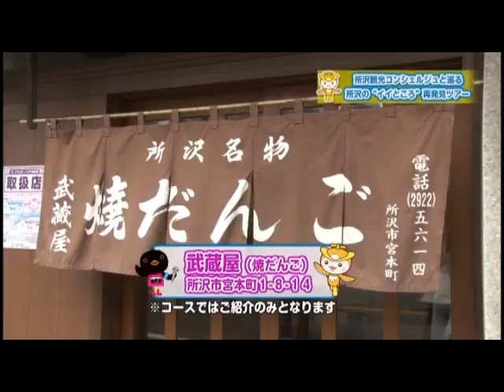広報テレビ番組『所沢観光コンシェルジュと巡る 所沢の”イイところ”再発見ツアー』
所沢が好きで、所沢をよく知る「所沢観光コンシェルジュ」が、楽しく・ためになる話をしながら街歩きをするガイドツアーのご紹介です。
街を歩きながら、所沢の”イイところ”を再発見してみませんか？